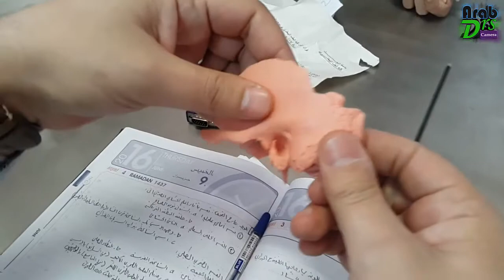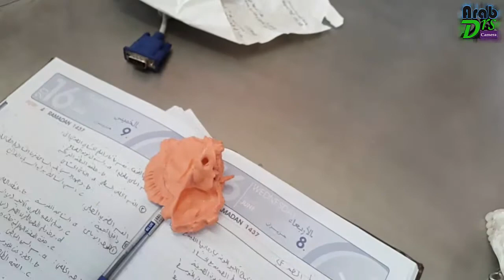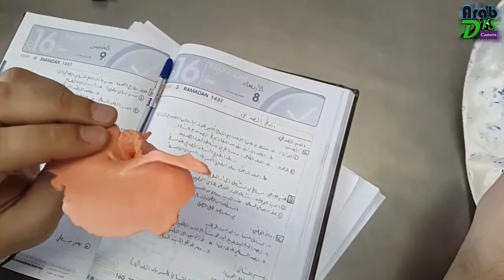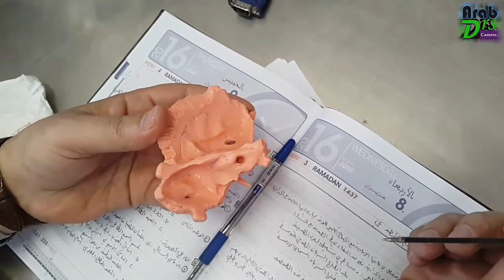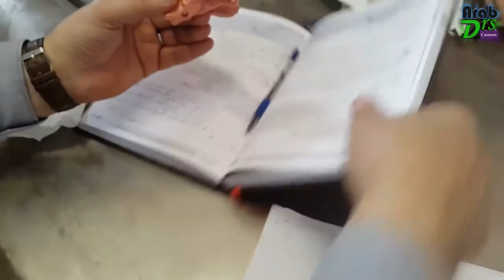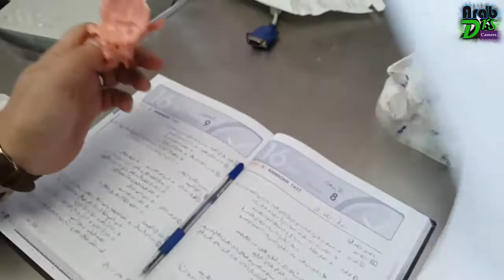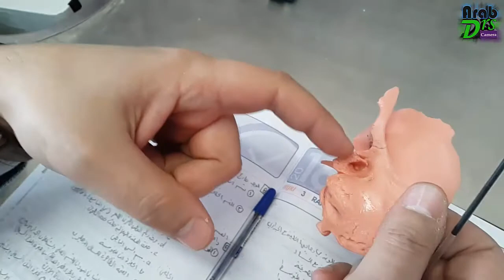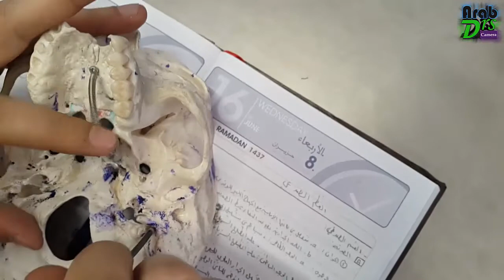الجلسة العملية الرابعة "الجزء الأول" /تشريح الرأس والعنق/ للدكتور وضاح كزكز بعنوان *العظم الصدغي*